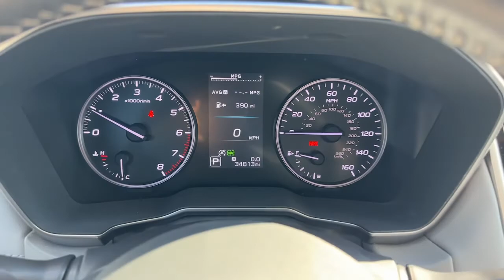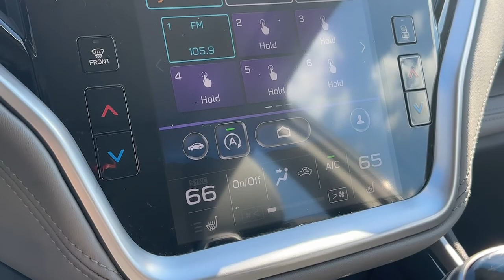2020 Subaru Legacy Rye, Greenwich, Stamford, White Plains, New Rochelle, NY 1022US1159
Magnetite Gray Metallic Used 2020 Subaru Legacy Limited available in Rye, New York at Rye Ford Subaru. Servicing the Rye, Greenwich, Stamford, White Plains & New Rochelle, NY area.

2020 Subaru Legacy Limited - Stock#: 1022US1159

New Price! Recent Arrival! Certified. CARFAX One-Owner. Clean CARFAX. Priced below KBB Fair Purchase Price! Magnetite Gray Metallic 2020 Subaru Legacy Limited DRIVER FOCUS NAVIGATION AND HEATED STEERING WHEEL 2.5L 4-Cylinder DOHC 16V Lineartronic CVT AWD **NEW BRAKES**, **NEW TIRES**, 12 Speakers, 4-Wheel Disc Brakes, ABS brakes, Auto High-beam Headlights, Auto-dimming Rear-View mirror, Automatic temperature control, Driver Monitoring System (DMS)/DriverFocus, Dual front impact airbags, Dual front side impact airbags, Electronic Stability Control, Emergency communication system, Exterior Parking Camera Rear, Front anti-roll bar, Front dual zone A/C, Front fog lights, Fully automatic headlights, harman/kardon Speakers, Heated door mirrors, Heated Front Bucket Seats, Heated rear seats, Heated Steering Wheel, Illuminated entry, Knee airbag, Low tire pressure warning, Memory seat, Moonroof & Nav & Heated Steering Whl & DriverFocus, Occupant sensing airbag, Outside temperature display, Overhead airbag, Perforated Leather-Trimmed Upholstery, Power door mirrors, Power driver seat, Power Moonroof, Power passenger seat, Radio: Subaru STARLINK 11.6 Multimedia Nav System, Rear anti-roll bar, Remote keyless entry, Security system, Speed-sensing steering, STARLINK/Apple CarPlay/Android Auto, Steering wheel mounted audio controls, Wheels: 18 x 7.5 Black w/Machine Finish Alloy.brbrFamily Owned and Operated since 1957! Rye Subaru is located in Rye, NY, and proudly serves White Plains, New Rochelle,Greenwich CT and all of New York and Connecticut. The company is highly invested in principles for success that value customers and employees; success that is only achieved by doing business with integrity and the highest ethical standards. These principles have helped achieve numerous awards and recognitions including the coveted President's Award. 27/35 City/Highway MPGbrbrAt Rye Subaru, you pay for your car, taxes, registration and $175 Doc. We don't charge any other fees. Please call us to confirm vehicle availability. We hope to see you soon! Subaru Certified Pre-Owned Details:brbr  * Transferable Warrantybr  * 152 Point Inspectionbr  * SiriusXM 3-Month trial subscription, $500 Owner Loyalty coupon & 1 year trial subscription to STARLINKbr  * Roadside Assistancebr  * Warranty Deductible: $0br  * Powertrain Limited Warranty: 84 Month/100,000 Mile (whichever comes first) from original in-service datebr  * Vehicle History